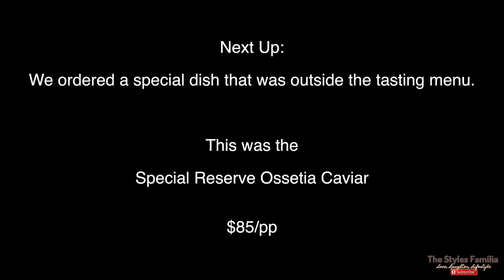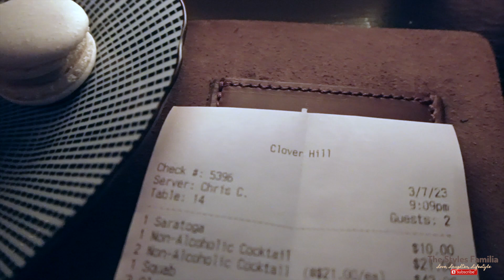We Experienced the FIRST BLACK NYC Michelin Starred Chef!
We made history by experiencing the first BLACK Michelin starred chef in NYC!! We went to Clover Hill BK to experience the tasting menu prepared by Chef Charlie Mitchell @MichelinGlobal Come along with us as we take a trip to Brooklyn to engage in this dope experience!

Let us know what you think about Clover Hill BK!! 🤎